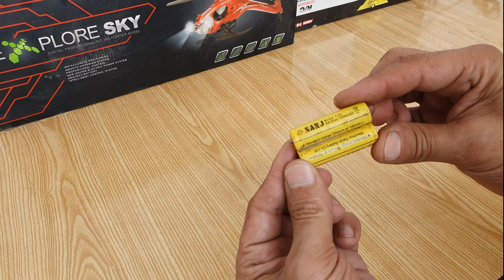HOW TO MAKE A MINI SMOKE MACHINE DIY SMOKED MACHINE FOR RC CAR TRUCK JEEP TRACTOR EASY EXPERIMENT us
HELLO FRIENDS I SHOW YOU  HOW TO MAKE A MINI SMOKED MACHINE FOR RC CAR, RC TRUCK, RC JEEP ,RC TRACTOR STEP BY STEP, EASY AND RELIABLE (THANK YOU)

Your need is very important to me.( Thank You so much)

Song
Jumbo
Artist
Alex Skrindo
AEI (on behalf of NCS); Featherstone Music (publishing), ASCAP, Polaris Hub AB, LatinAutorPerf, and 7 music rights societies